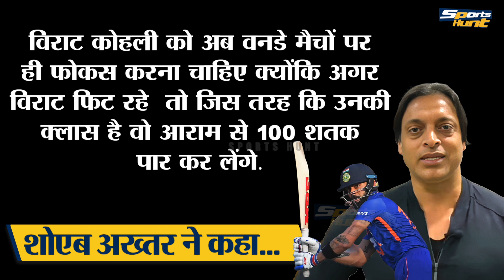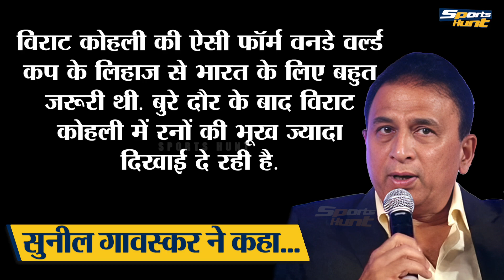Shoaib Akhtar's reaction on Virat Kohli's Century vs Sri Lanka | Pak Media on Virat 100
Virat Kohli scored a century in the first ODI between India and Sri Lanka, Shoaib Akhtar and Sunil Gavaskar said that Virat Kohli can soon break Sachin Tendulkar's century record.